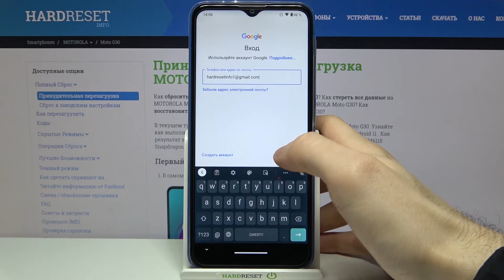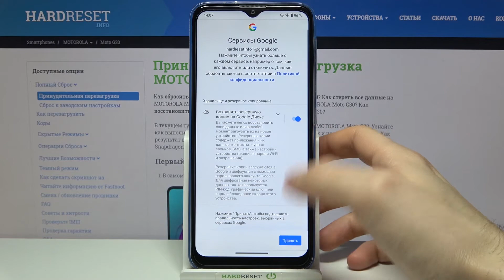Резервное копирование данных с Motorola Moto G30 в Google облако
На нашем сайте вы сможете найти ещё больше лайфхаков и гайдов практически о любом устройстве в виде текстового руководства
Если вы хотите обезопасить себя от потери личных данных с Motorola Moto G30, тогда вам стоит использовать автоматическое резервное копирование от Гугл. Вы можете не знать как включить резервное копирование Google на Motorola Moto G30, поэтому мы приготовили для вас это видео. В нём мы покажем и расскажем вам как создать резервную копию данных с Motorola Moto G30 от google всего за несколько простых шагов.

Как создать резервную копию от Гугл на Motorola Moto G30? Как на Motorola Moto G30 включить автоматическое резервное копирование Google? Как активировать резервное копирование google на Motorola Moto G30?